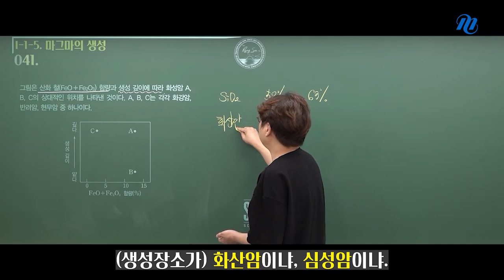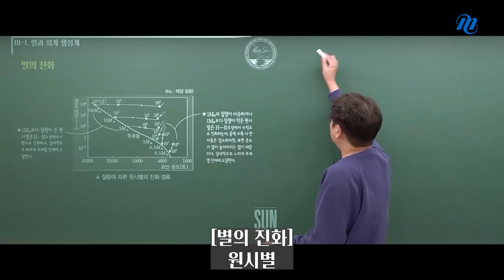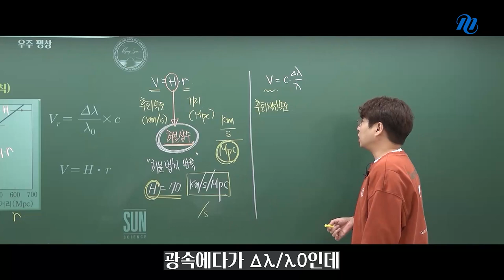[메가스터디] 지구과학 박선쌤 - 박선쌤과 함께한 1년간의 지구과학 발자취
이제 수능도 일주일 남짓 밖에 남지 않았네요.

1년 동안 여러분과 함께 공부하며 참 행복했습니다.
그동안의 강의 영상을 모두 모아보니 참 감회가 새롭고
1년의 시간이 주마등처럼 스쳐 지나가는 것 같습니다.
짧다면 짧고 길다면 긴 시간 동안 참 보람 있었습니다.

여러분, 정말 고생 많으셨습니다.
수능까지 각자의 자리에서 화이팅한다면 모두 좋은 결과를 얻게 될 것입니다!

여러분의 아름다운 미래에 환한 해가 비추기를 바랍니다.